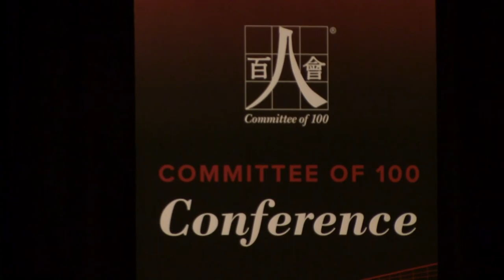23rd Annual Conference - Luncheon Remarks and Keynotes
REMARKS:

Introduction:
- The Honorable Gray Davis, Of Counsel, Loeb & Loeb LLP

Speaker:
- The Honorable Edmund G. Brown Jr., Governor, State of California

KEYNOTE: "Charting a Path for China"

Introduction:
- Anla Cheng, Partner, Sino-Century China Private Equity, LLC; Member, Committee of 100

Speaker:
- Joseph Stiglitz, Nobel Laureate in Economics; Professor, Columbia University

China's challenges in developing a reform agenda are clear. The global economy is beset by malaise, and domestic issues ranging from environmental degradation, growing inequality, corruption, and a lack of trust are growing ever more pressing. China will have to restructure its economy, moving from export-led growth to domestically driven growth, and it will have to redefine the role of government. At the same time, China's impressive record of pulling millions from poverty in the last decades shows it has the capacity to make changes on a grand scale. In this keynote, Columbia University professor and Nobel laureate Joseph E. Stiglitz charts a path for China's future, explaining the policy priorities that will be necessary to move the country forward. He explains how the US can play a more constructive role in encouraging and facilitating these reforms.

KEYNOTE: "Changing Global Landscape: Challenges and Opportunities"

Introduction:
- Lulu C. Wang, CEO, Tupelo Capital Management, LLC; Member, Committee of 100

Speaker:
- Jianhai Lin, Secretary-General, International Monetary Fund

As the global economy turns the corner of the Great Recession, the overall growth remains slow and unbalanced. Advanced and emerging markets economies still face significant challenges. What are these challenges? How should we address them? Looking ahead, what will the global landscape look like? This speech will explore these issues.